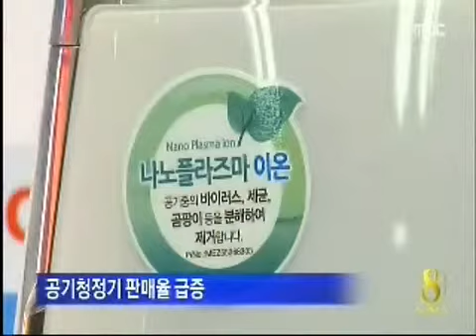[청주MBC뉴스]미세먼지에 매출 급증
◀ＡＮＣ▶
며칠째 중국에서 날아온 미세먼지로
충북도 뿌연 날이 이어지고 있는데요.
이렇다 보니 미세먼지를 막기 위한
관련 상품 매출이 급증하고 있습니다.
한승원 기잡니다.
◀ＥＮＤ▶

◀ＶＣＲ▶
충주 시내가 물안개에 갇힌 듯
온통 뿌옇습니다.

평소 확연히 보이던 아파트와 건물은
미세먼지에 가려 형태조차 알아보기 힘듭니다.

오늘(어제) 충북의 미세먼지 농도는
나흘 연속 환경기준치를 2~3배 웃돌았습니다.

청주 송정동의 경우 1㎥당 327㎍으로
가장 높았고, 단양이 264㎍, 충주도 242㎍까지
상승해 모두 '매우 나쁨' 등급에 올랐습니다.

[s/u]"이렇게 미세먼지 농도가 짙은 날이
잦다 보니, 이를 막기 위한 관련 상품에 대한
매출과 문의도 꾸준히 증가하고 있습니다."

이 약국에서는 2~3달 전부터
황사 마스크 판매가 3배 이상 늘었고,
일부에서는 황사 마스크 물량이 달려
부족 현상도 빚고 있습니다.

◀ＩＮＴ▶약사
"봄에 많이 찾았는데 이번엔 겨울부터 찾아"

전자제품 판매점에는 공기 정화와 관련한
상품 매출이 급상승했습니다.

공기청정기 판매율을
지난해 같은 기간과 비교해 보면,
지난달은 650%, 이번달은 1,000% 급증했습니다.

또 청소기와 가습기, 에어컨 등도
미세먼지를 거르는 제품이
인기를 얻고 있습니다.

◀ＩＮＴ▶
"오는 손님 절반이 공기청정기 문의"

연일 계속되는 미세먼지 공세에
건강을 지키려는 제품이 인기를 끌고 있습니다.
◀ＥＮＤ▶